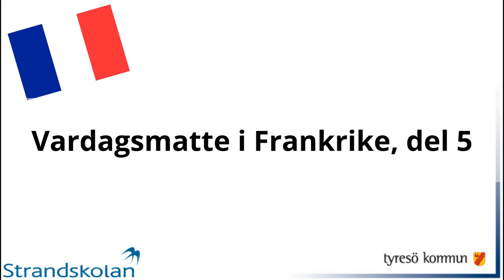Film 186: Vardagsmatte i Frankrike, del 5